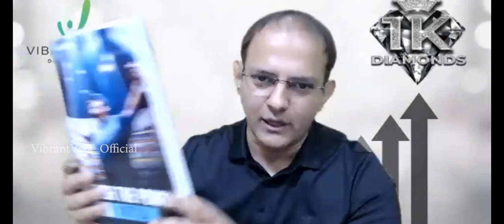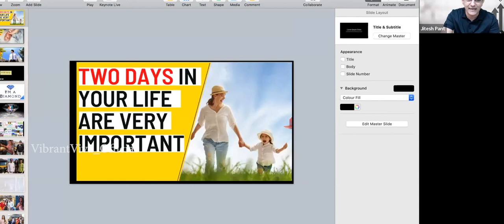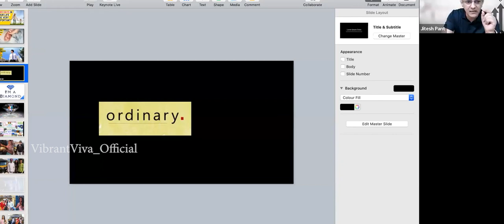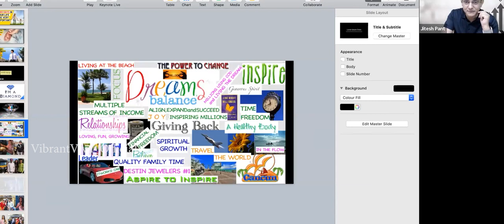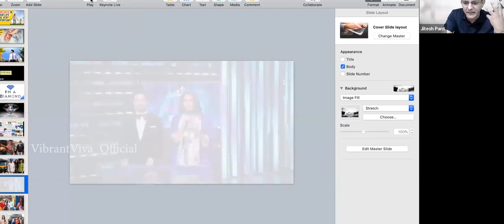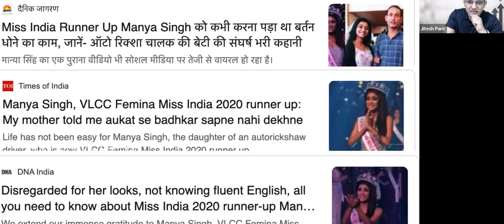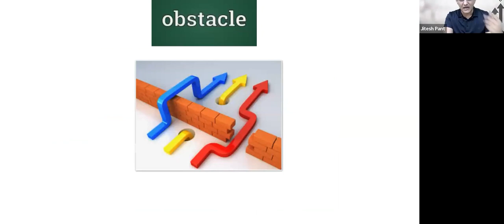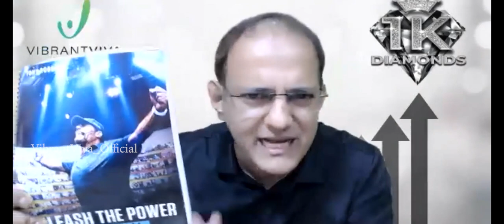From an ordinary VBO to an extra-ordinary leader | Jitesh Pant | Executive White Diamond-VibrantViva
In this video, Jitesh Pant, our Executive White Diamond, shares valuable insights on how to transform from an ordinary VBO to an extraordinary leader. He provides practical tips and strategies to develop your leadership skills and create a successful team in your network marketing business.

Whether you are a VBO or an experienced distributor, this video will help you take your leadership to the next level.

To learn more about the IndusViva business in the language you are comfortable in, join VOP.

Get in touch with us NOW 👇

VibrantViva

IndusViva

Like & Follow us for more updates!👍